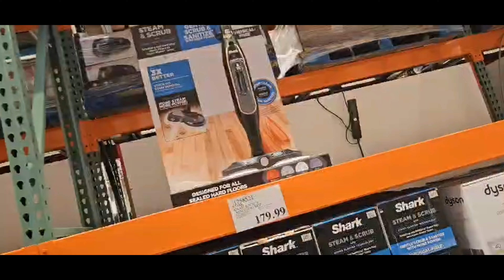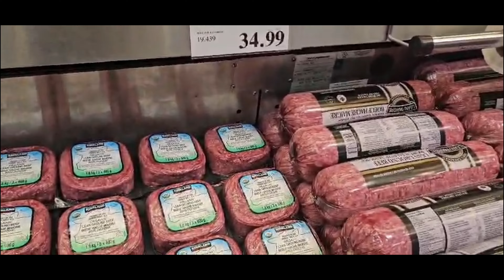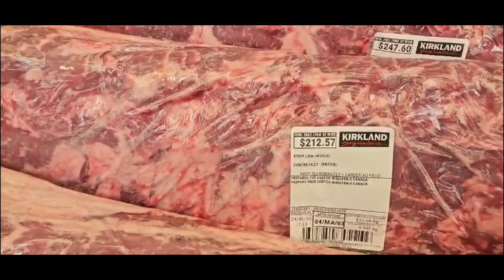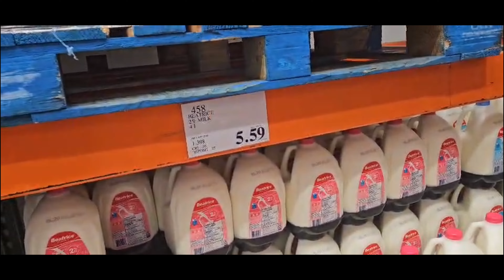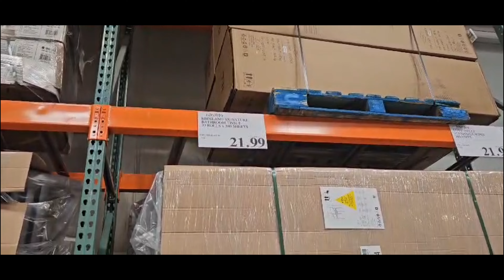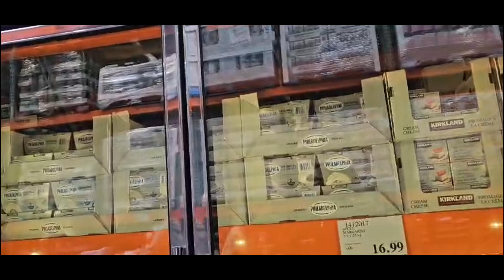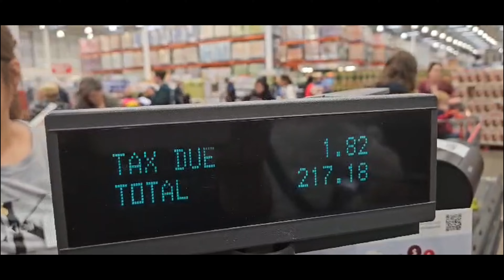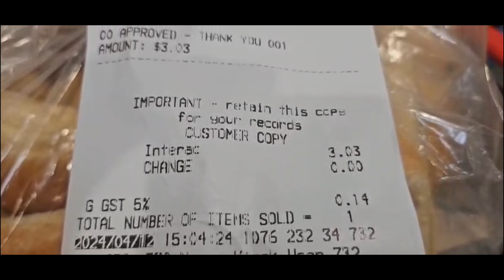HACIENDO LAS COMPRAS DE LA COMIDA EN COSTCO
HACIENDO LA COMPRA DE LO NECESARIO EN COSTCO DE COMIDA TODO POR LAS NUBES ESTO ESTA DIFICIL